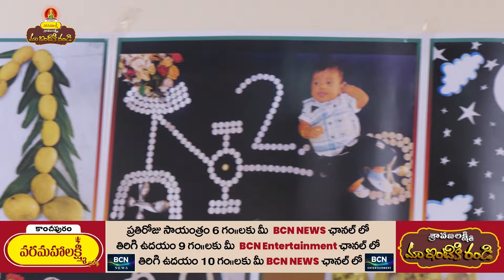కాంచీపురం వరమహాలక్ష్మీ సిల్క్స్ BCN" శ్రావణలక్ష్మి మా ఇంటికి రండి" సీజన్ 2 Ep 11